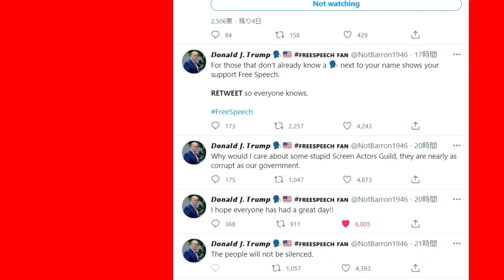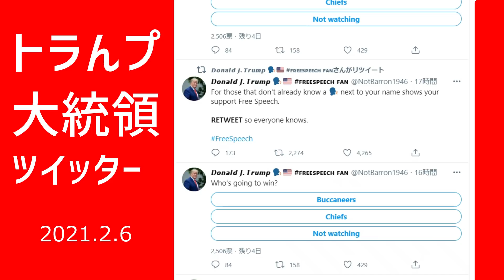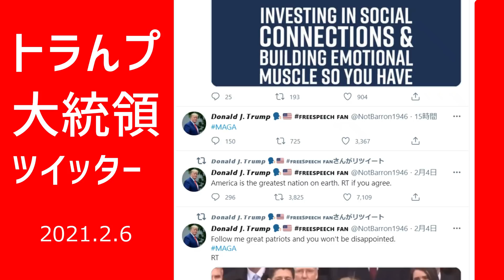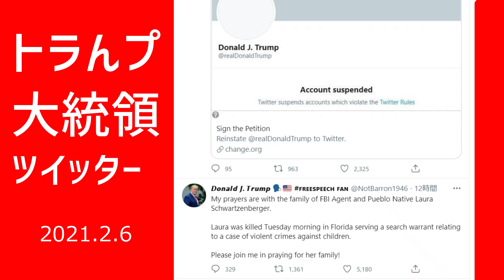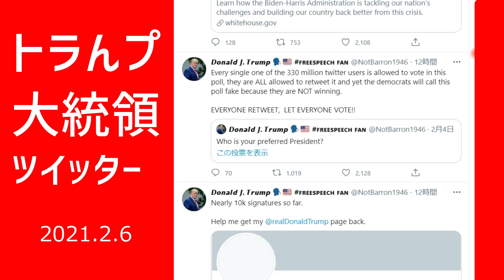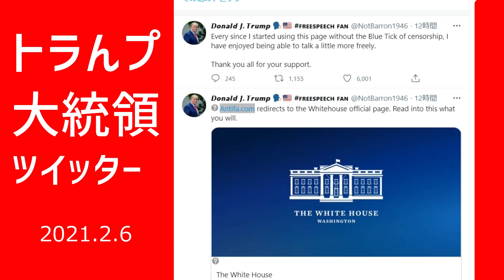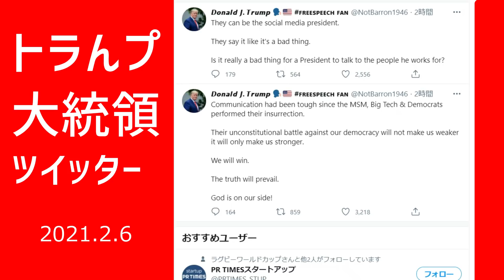トラんプ大統領ツイッター★我々は勝つ！[日本語朗読]2月6日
★再生リスト：ポンペオ国務長官7/23スピーチ、米大統領選挙など翻訳-英語学習にも
古典や歴史はこちら

■ことふみ郡山HP　現在ページリニューアル中。再開次第ご案内します。